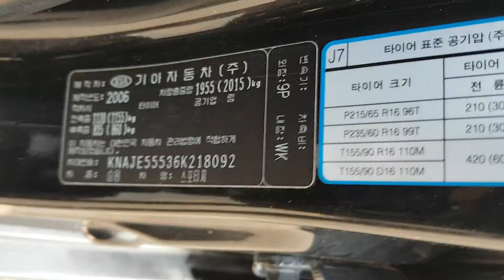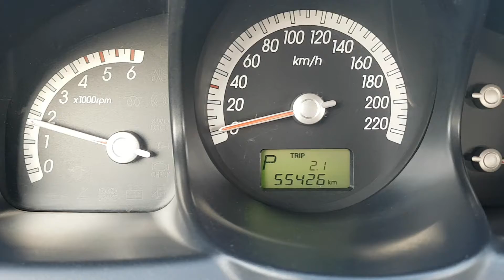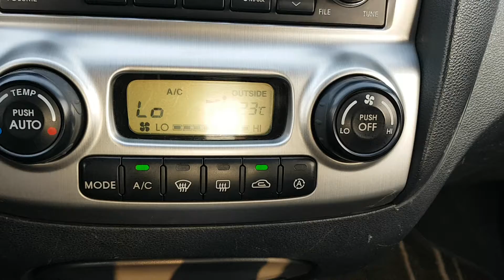SPORTAGE KNAJE55536K218092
Autoleader